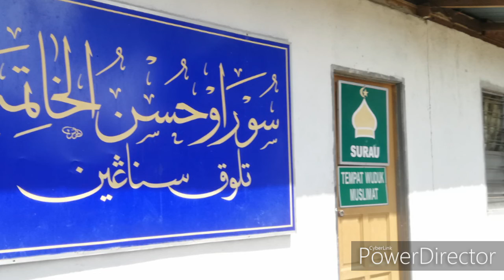Lumut perak outing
Family trip to Lumut perak.. Stay at sun Inn hotel setiawan.. Round to pantai teluk senangin.. Setiawan.. Manjung.. Lumut.. Teluk senangin